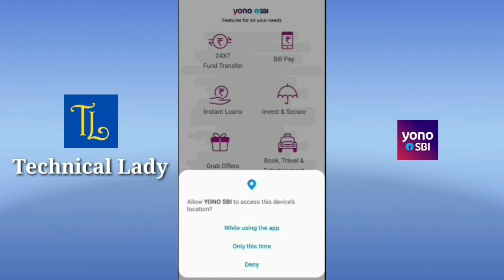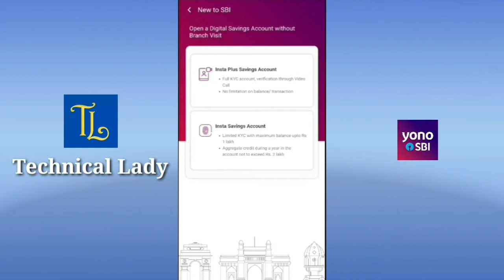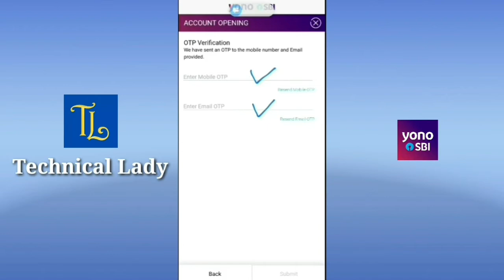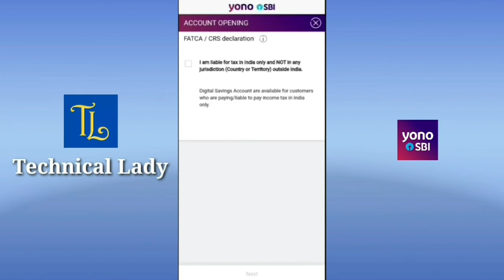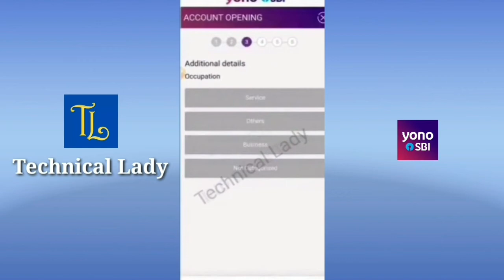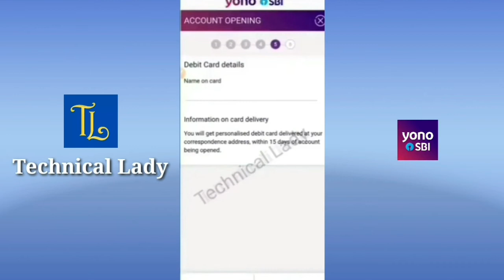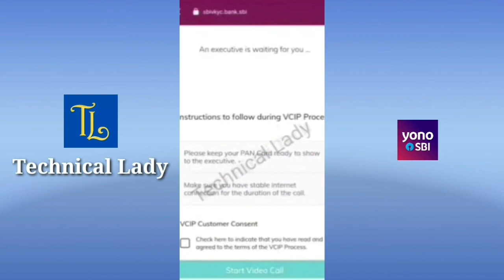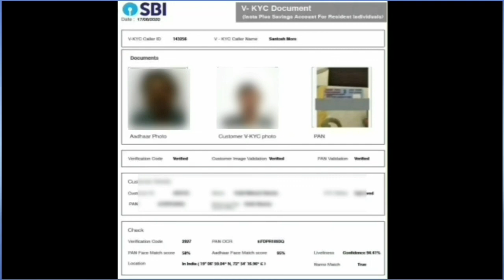Online SBI Account Kaise Khole Mobile Se | How to Open Bank Account Online in Yono SBI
Online SBI Account Kaise Khole Mobile Se | How to Open Bank Account Online in Yono SBI, Technical Lady

Topic Covered:
1) How to Open SBI Account Online
2) online SBI account kaise khole
3) SBI Zero Balance Saving Account Apply Online
4) sbi online account opening
5) sbi online account kaise khole

About Us

Shilpi Singh (Co-Founder Technical Lady, Host, Digital Marketer)
Arvind Kumar (Co-Founder Technical Lady, Digital Marketer)

We are Technical Graduates from the Indian Institute of Technology (BHU), Varanasi. Technical Lady is a place where everyone gets Useful Business Ideas & Schemes.

Our Channel is all about actionable Approach to Business/Manufacturing Ideas, Government Schemes, Sarkari Yojana.

We also provide you Technical Support for Starting the Business at Small Level or Brand Level.